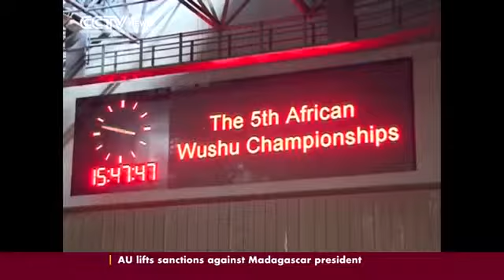AfricaLiveSports 6 09 2013